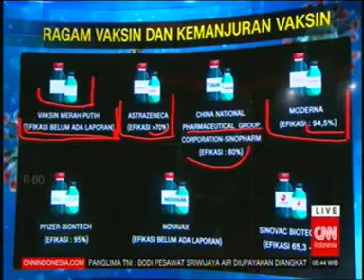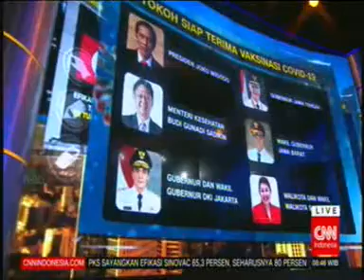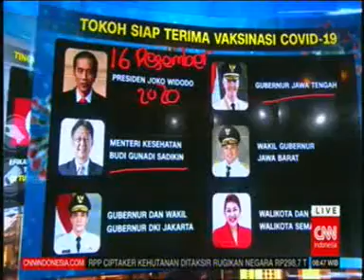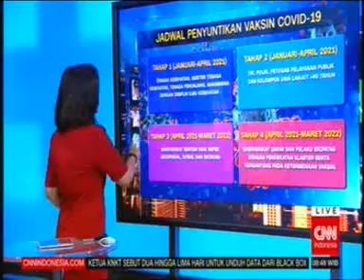Asa Vaksin Akhiri Pandemi